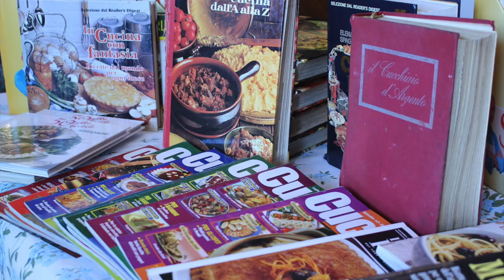244. 비건인을 위한 두부뇨끼, Gnocchi di tofu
🇮🇹이탈리아 남편과 밀라노에서 살고 있는 뭐 먹지가 알려 들이는 이탈리아 현지인 집밥 채널입니다. .비건인을 위한 두부뇨끼 (Gnocchi di tofu)를 소개 합니다. 한국인이라면  두부가 얼마나 건강에 좋은 음식인지 잘 알거라 생각합니다. 그래서 몸에 좋은 두부를 이용해 뇨끼를 만들어 봡습니다. 이태리 로마에서는 매주 목요일이  뇨끼를 먹는 요일이라고 합니다. 이 만큼 뇨끼를 좋아해요.
이 요리구분은  뇨끼 (primo piatto) 에 속합니다.

🇰🇷재료소개 -🇮🇹ingredienti
두부 250g-250g Tofu
밀가루 2 숟가락-2 cucchiai di farina
소금- Sale q.b
토마토 소스-Sala di pomodori q.b

🇺🇸 ingredients
Tofu 250g
2 spoons of flour
Salt
Tomato Sauce

만드는 과정
1.두부 물제거
  물이 적어야 밀가루양이 적게 들어 갑니다
 (뇨끼를 만들때 밀가루가 적어야 본연의 맛을 잘 느낄수 있습니다)
2.물을 제거한 두부에 밀가루 2숟가락을 넣고 잘 풀어 주세요
  *두부뭉침없이 잘 풀어 주세요
3.두부의 상태가 조금씩 다르기때문에 만든 뇨끼 반죽이 질으면 밀가루를  더 첨가 하세요
 *꼭  완성된 반죽을 손으로 뭉쳐을때 잘 뭉쳐지면 됩니다
4.뇨끼를 삶을때는 파스타 삶을때 보다 물을 더 넣고 삶아 주세요
5.2분 정도 삶아 주시고, 뇨끼가 물에서 뜨면 완성입니다